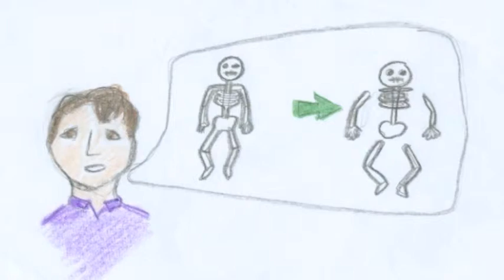We All Have Our Skeletons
Just another day helping my mom in her classroom.